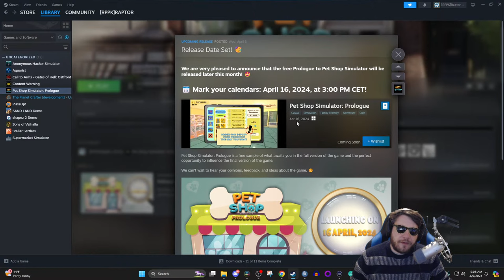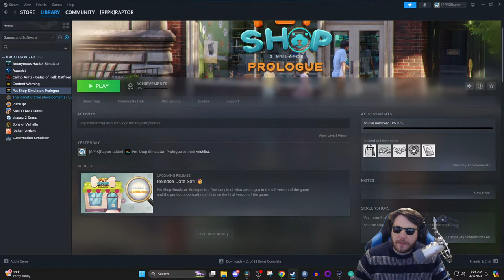RELEASING SOON? I Am Building THE GREATEST Pet Shop Ever in Pet Shop Simulator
Thanks for taking a look at Pet Shop Simulator: Prologue! If you're interested in more information about the game, click here!

00:00 Start
06:00 Stream Start and Info
07:32 Pet Shop Simulator
2:17:52 Zoo Simulator

Channel Guidelines
1. Be kind, civil & respectful to all & English only in chat & comments
2. No constant backseating, spamming, copy paste, or all caps
3. Read the title, description & review thumbnail for details